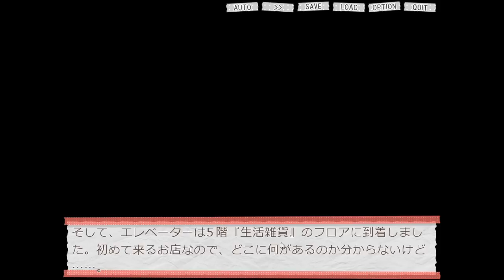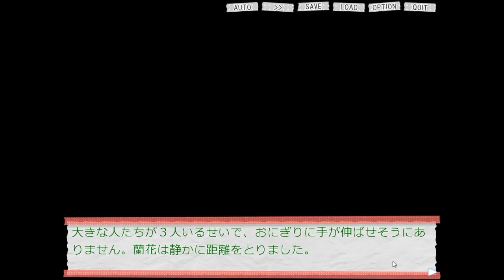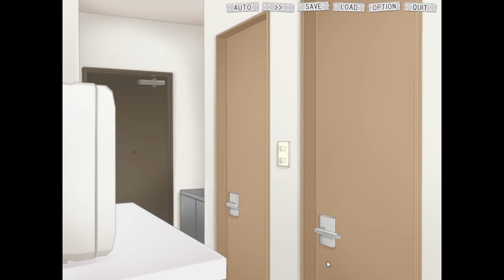空いているエレベーターに乗ると人は死ぬ #2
晴れ時々エドモンド